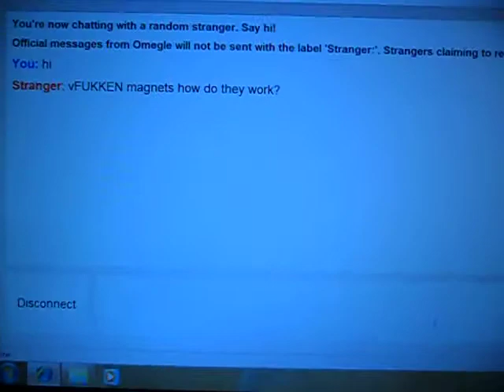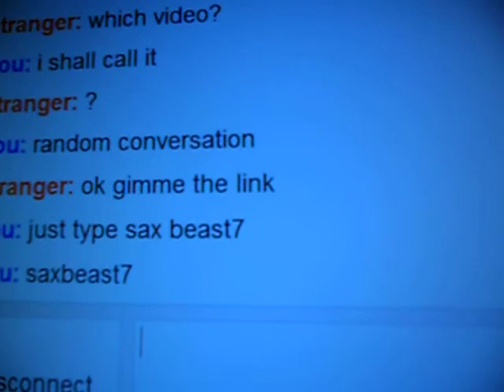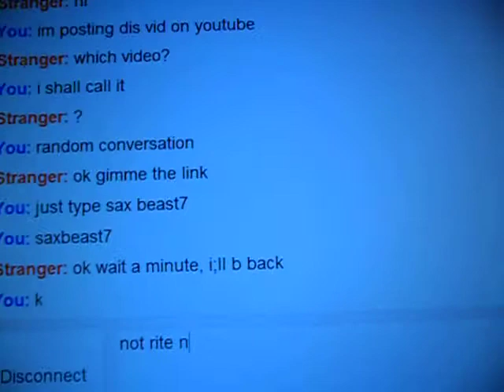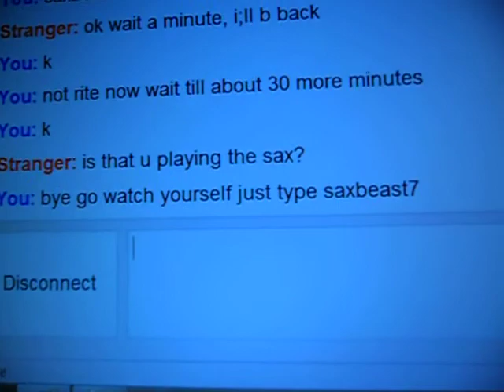random conversation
hello omegle guys